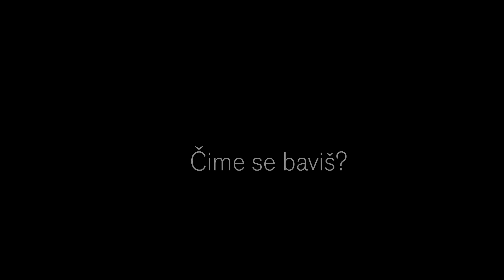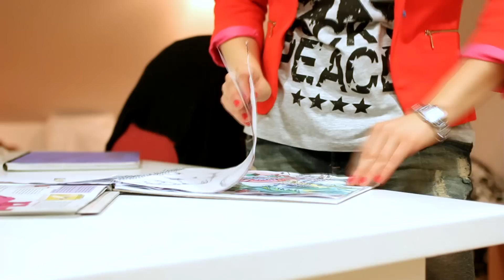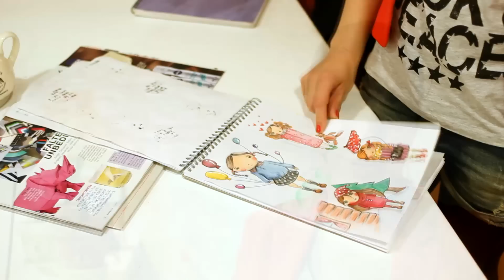Milena Čvorović @ Moja Posla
Milena Čvorović je dizajnerka i vlasnica modnog ateljea. O svojoj umetničkoj i preduzetnikoj karijeri govori za projekat Moja Posla.

Projekat Moja Posla želi da ti pomogne da što bolje odabereš svoju karijeru. To je jedna od najvažnijih odluka u životu, ali uz dobru pomoć, ne mora da bude teška.

Projekat Moja Posla realizuje organizacija SEE ICT  uz podršku nemačke agencije za međunarodnu saradnju GIZ, a u okviru projekta "Profesionalna orijentacija u Srbiji" koji ima za cilj uspostavljanje funkcionalnog i održivog sistema profesionalne orijentacije u svim osnovnim školama i kancelarijama za mlade u Srbiji.